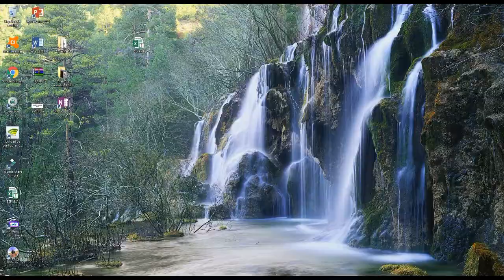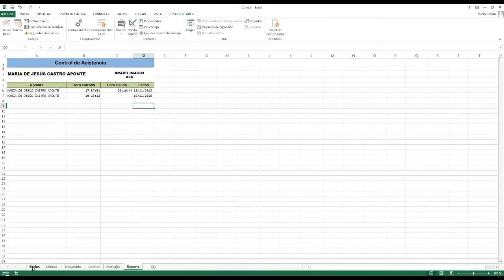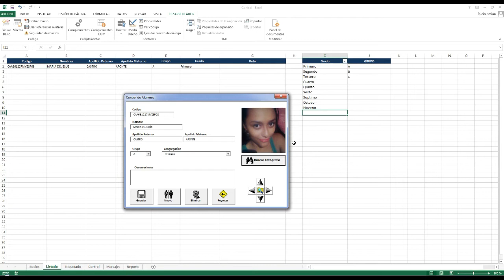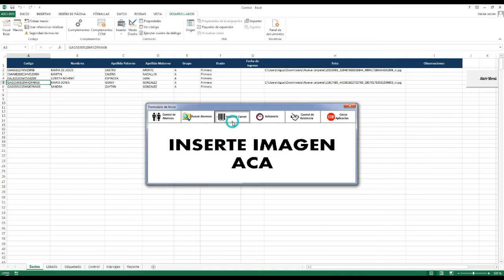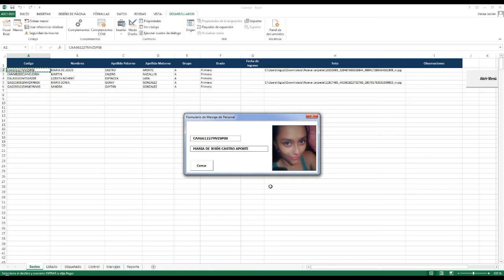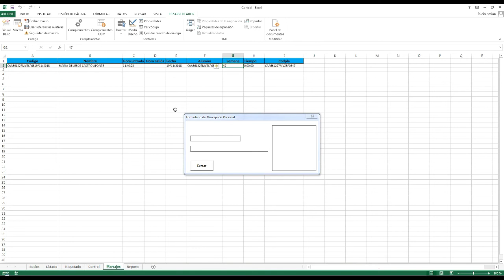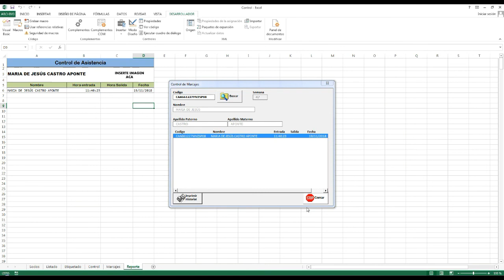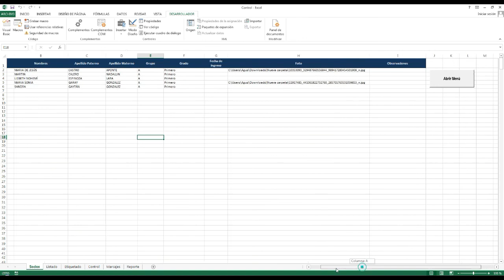Control y Asistencia de Alumnos + Credencial Excel | control of student attendance | + Descarga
Hola les dejo esta Aplicación de Control de Alumnos y Asistencia en la que puedes imprimir Credencial con código de barra legible, Adaptada para uso en Institutos. una Aplicación muy completa.

La Copia de este video sera denunciada